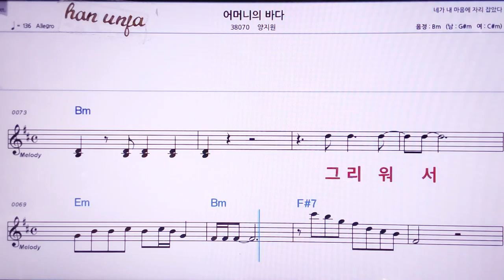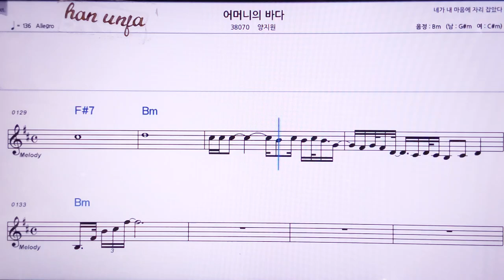💖어머니의 바다/양지원 👍MR,노래방, 악보, 코드,Karaoke With Sheet Music